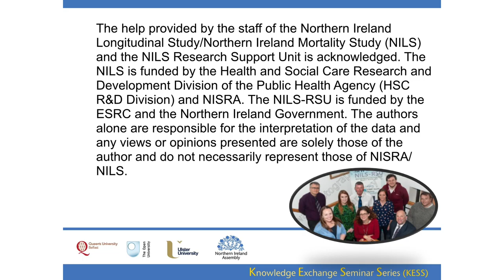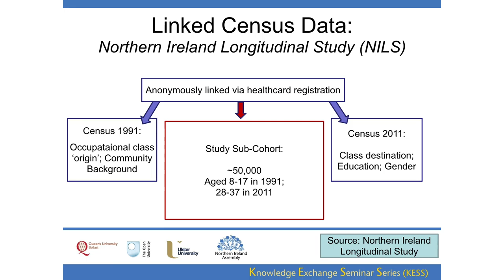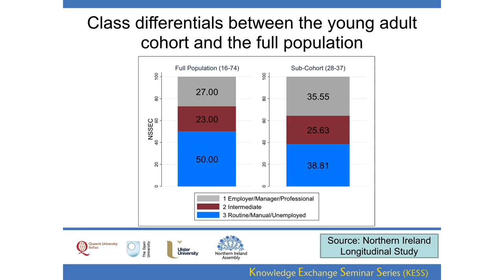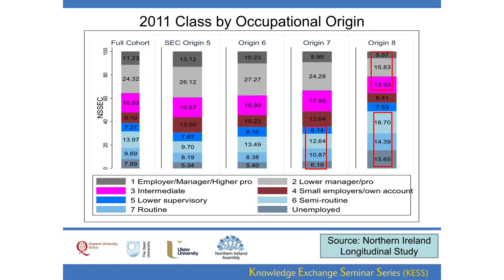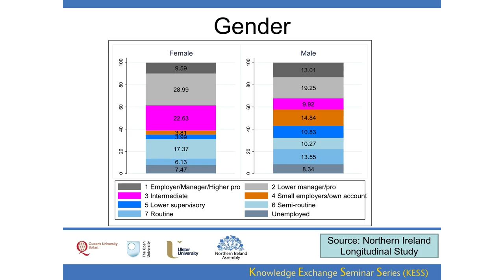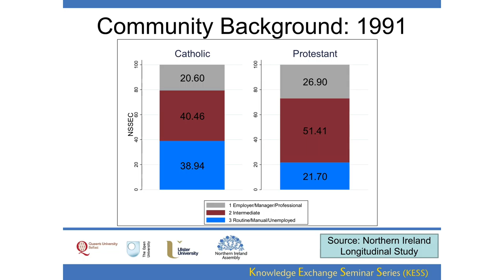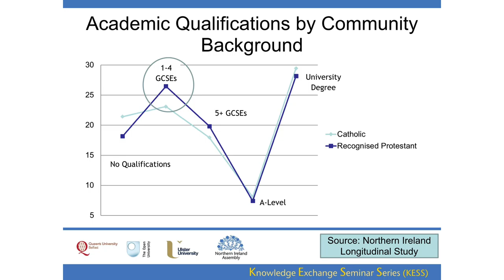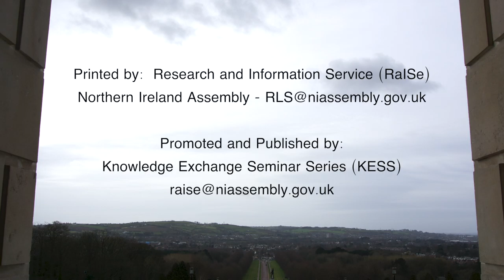25 January 2017 - Social Mobility in Northern Ireland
Dr John Moriarty, Dr David Wright, Dr Dermot O’Reilly and Professor Allen Thurston (QUB)

Both the 2008 and 2011 Programmes for Government placed economic growth and creation of enhanced high skill labour market opportunities to the fore among the strategic priorities for Northern Ireland. Intertwined with these objectives is an emphasis on the key role of improved educational attainment in driving opportunities for social mobility. Unfortunately, social mobility has been difficult to quantify satisfactorily, due to a lack of suitable datasets. However, data linking successive Census returns have recently become available, allowing for comparison of labour market progression between persons from different socioeconomic backgrounds.

This seminar will demonstrate how such linked longitudinal data can be used as evidence of:
     a. The extent of both absolute mobility (i.e. changes to occupational socioeconomic structures over time, both upwards and downwards) and of relative mobility (rates of movement between socioeconomic classes);

     b. The extent to which key factors such as an individual’s gender, education attainment or history of disability may affect their opportunities for socioeconomic progression; and,

     c. The relative importance of macro-level socioeconomic structures versus individual-level opportunities for upward mobility.

The seminar will conclude with an overview of how further linkage with administrative records around education are enabling us to further disentangle the routes to greater economic opportunity.